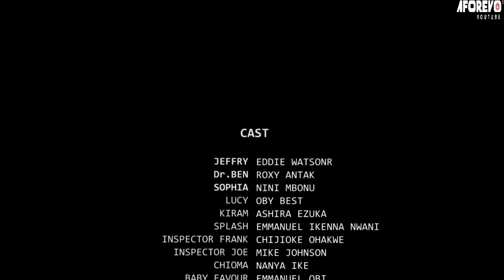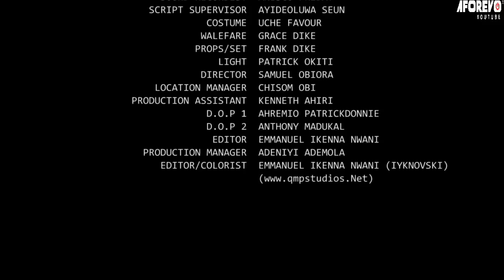Choc violent (EXCLUSIF) - EDDIE WATSON - FILMS NIGERIAN EN FRANCAIS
Ce dernier film d'amour africain enseignera à tous les hommes mariés une leçon sur le mariage

Un film nigérian en français Avec:  Eddie Watson, Roxy Antak, Nini Mbonu

French Loud Shock